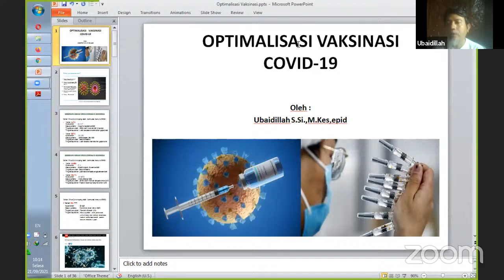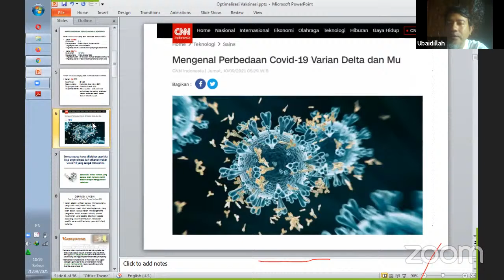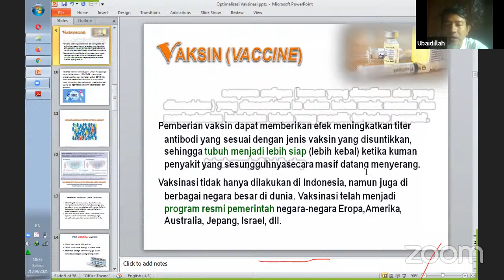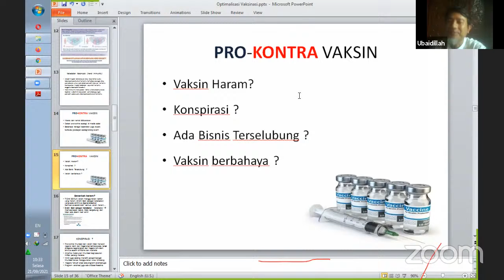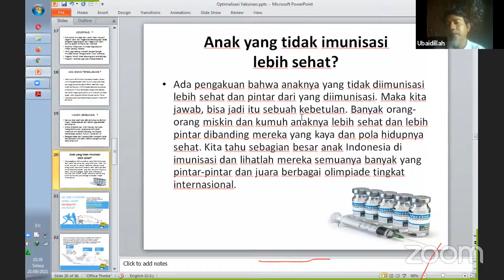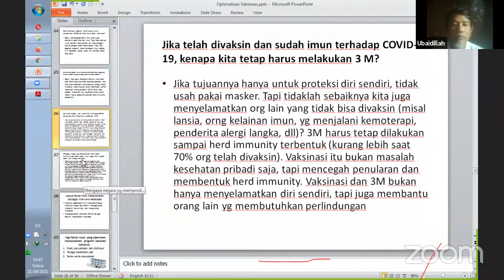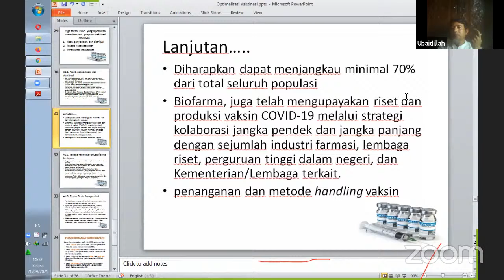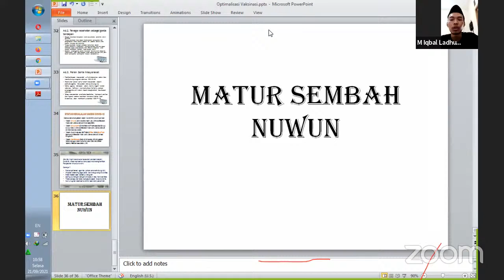Dukungan Optimalisasi Program Vaksin Covid-19 di Seluruh Indonesia